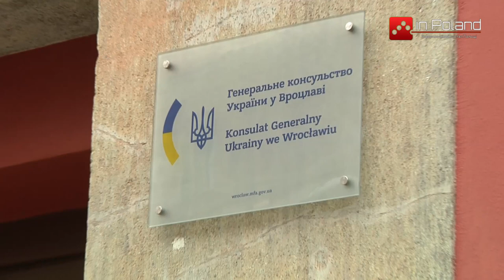Коли у Вроцлаві відкриють Генконсульство України?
Ремонт приміщення Генконсульства України у Вроцлаві на фінішній прямій. Коли у Вроцлаві відкриють Генконсульство України?